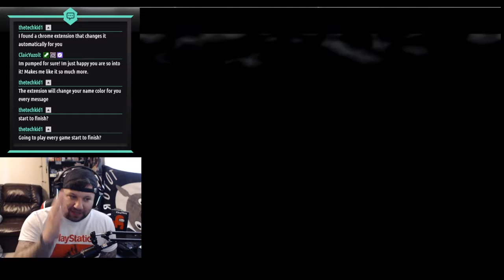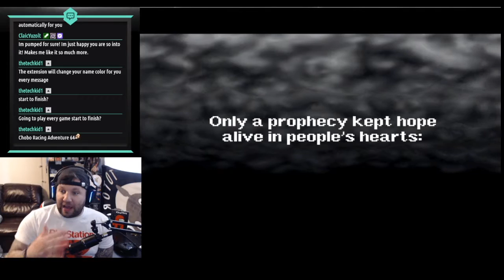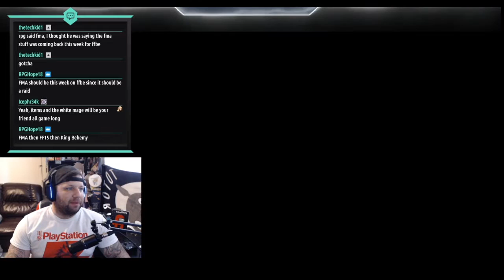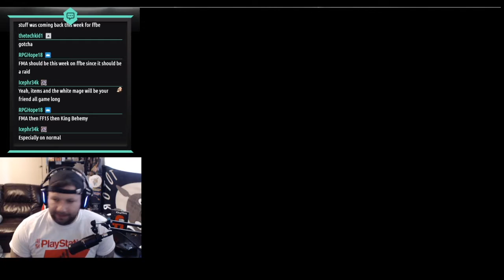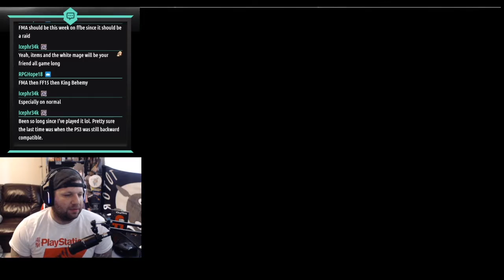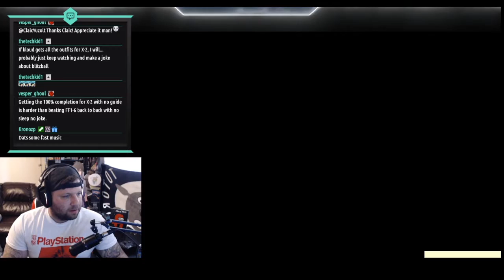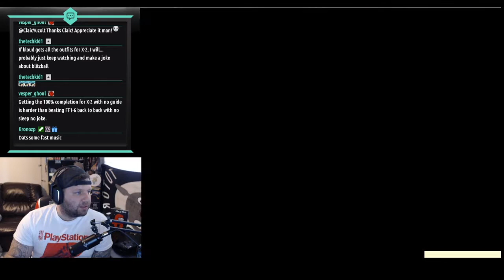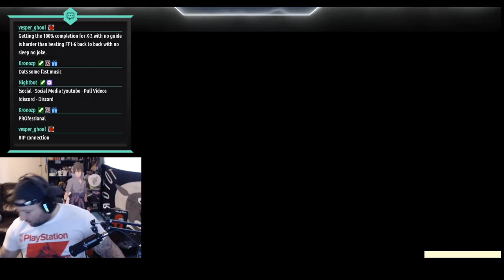Final Fantasy Gauntlet - FF 1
I am going through every main stay Final Fantasy 1- 15. After I beat the game, I want to make a review-ish that lets me reminisce. Join me live on twitch!